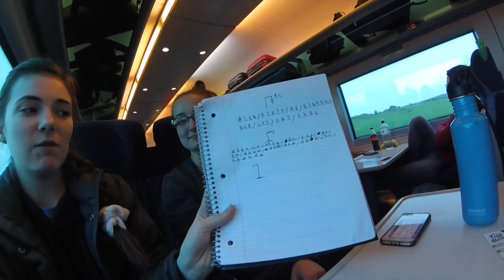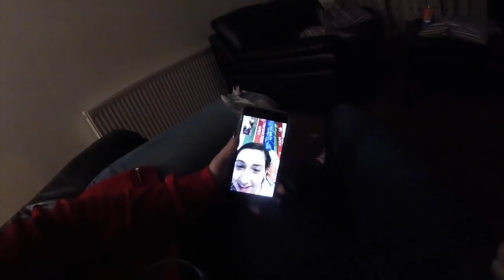All Ireland Vlog 2019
Hi guys, sorry this video is super late. It took a while to get the footage from the girls that went to the All Irelands but I finally got it so I hope you enjoy! Thank you to the girls who went to the All Irelands and vlogged the experience so we could all watch it.